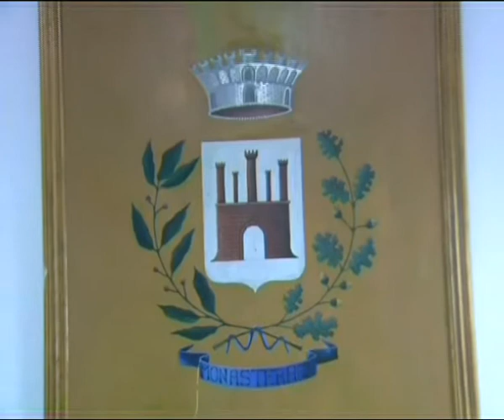SPRAR: 25 MIGRANTI OSPITATI A MONASTERACE | IL VIDEO